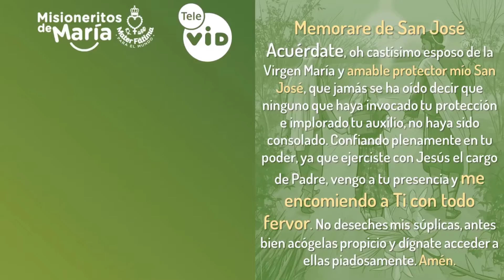Día 22 Consagración a San José